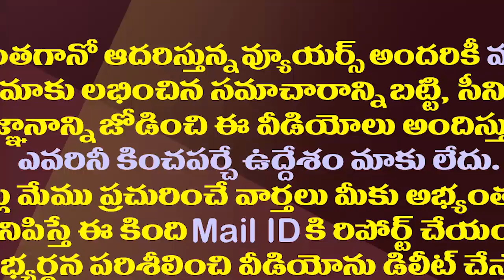అబ్బకొడుకుల దెబ్బకు విశాఖలో టీడీపీ ఖాళీ| TDP Ex MLA Panchakarla Ramesh Shocking Comments on Lokesh